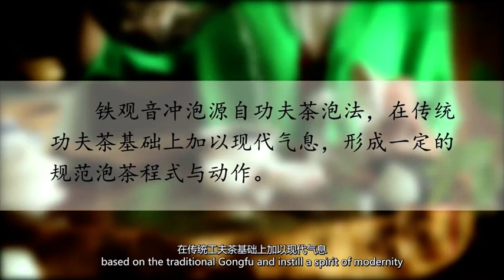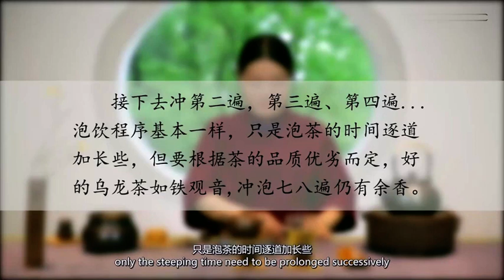54 清香铁观音的冲泡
中国文明产生的地点和时间。根据考古发掘研究，有仰韶文化晚期至龙山文化早期等几种不同观点。
中国是人类重要的发祥地之一。早在约八百万年以前，在云南的开远、禄丰等地已经生活着古猿。此后，经过漫长时间的进化，产生了不同时期的原始人、氏族部落，如元谋人、蓝田人、北京人、山顶洞人及半坡人等等，同时经历了原始人群、母系社会和父系社会几个阶段。
中国又是一个有着辉煌文明的古老国度。从步入文明的门槛之日起，中国先后经历了夏朝、商朝、西周、春秋、战国、秦朝、西汉、东汉、三国、西晋、东晋十六国、南北朝、隋朝、唐朝、五代、宋辽夏金、元朝、明朝和清朝等历史时期。历代统治者，以其各自的政绩在历史舞台上演出了内容不同的剧目，或名垂青史，或遗臭万年。其中在夏、商、西周和春秋时代，经历了奴隶社会发展的全部过程。从战国开始，封建社会孕育形成，秦朝则建立了中国历史上第一个中央集权的大一统封建帝国。此后，两汉王朝是封建社会迅速成长的阶段，唐、宋时期经历了封建社会最辉煌的时代，至明、清两代，封建社会盛极而衰，并最终步入多灾多难的近代社会。
在数千年的古代历史上，中华民族以不屈不挠的顽强意志、勇于探索的精神和卓越的聪明才智，谱写了波澜壮阔的历史画卷，创造了同期世界历史上极其灿烂的物质文明与精神文明。万里长城、大运河、明清故宫以及多姿多彩的各种出土文物，无不反映出大胆、高超的生产技术；同时在思想文化、科学技术领域产生了无数杰出的人物，创造出无比博大、深厚的业绩；而包括指南针、造纸术、火药和印刷术这“四大发明”在内的无数科技成就，更使全人类获益匪浅。